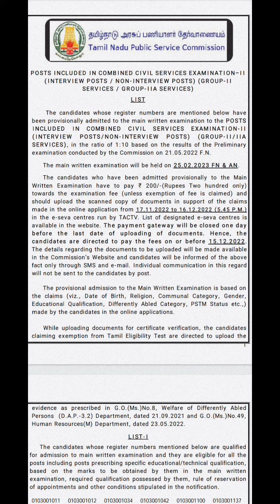TNPSCGROUP2/2A அடுத்து என்ன செய்ய வேண்டும்